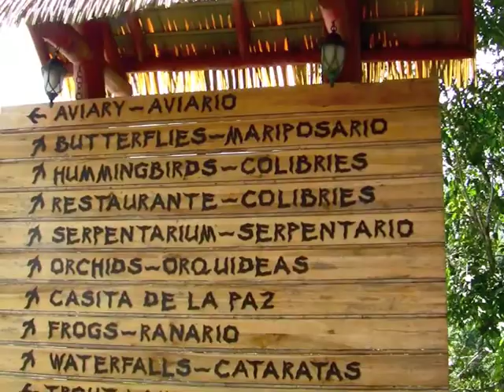2010 La Paz Waterfall Gardens of Costa Rica.m4v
A video tour of the famous landscaped gardens, including the waterfalls, cougars, leopards, ocelots, frogs, butterflies (including the Blue Morpho), snakes, Toucans, macaws, parrots, eagles, hawks, hummingbirds, monkeys, and more.